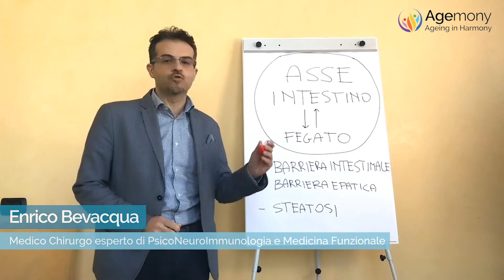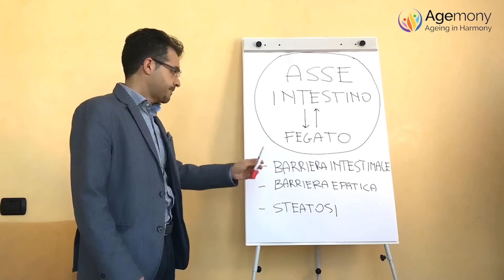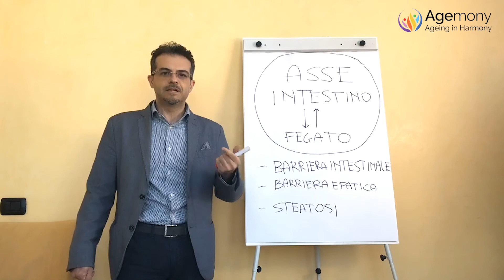Enrico Bevacqua - L'asse Intestino - Fegato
L'IMPORTANZA DELLE BARRIERE - L'intestino è l'organo che più di altri ci mette in comunicazione col mondo esterno. La sua integrità e funzione è fondamentale per l'equilibrio di tutto quanto l'organismo. Ci parla di questo affascinante mondo il Dr Enrico Bevacqua, Medico Chirurgo, Master Universitario di II° Livello in PsicoNeuroImmunologia. Per Agemony la salute parte da qui.